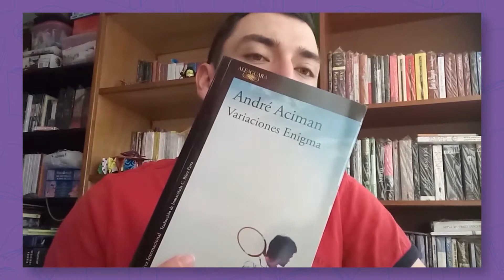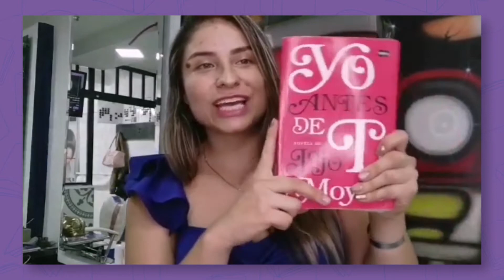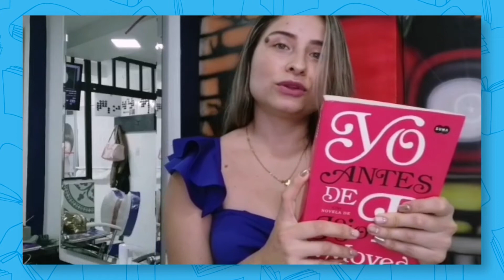Recomendados de amor y amistad: Amores de película